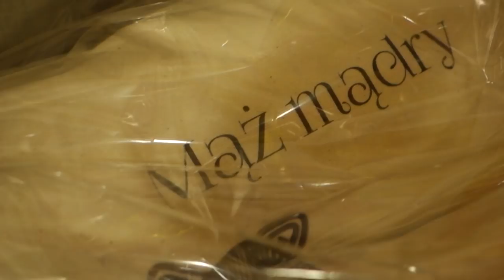25 years Married, 9131 Days, 219150 Hours, 13149000 Minutes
Join us to celebrate the 25th anniversary.
25 years later, the same building, the same people, great place to be!